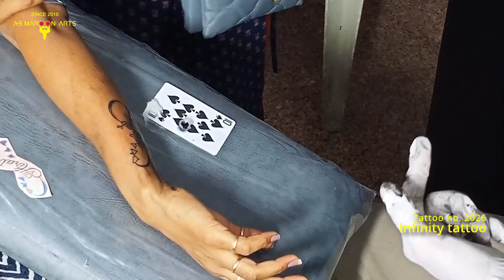10 of spades tattoos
infinity tattoos 2026